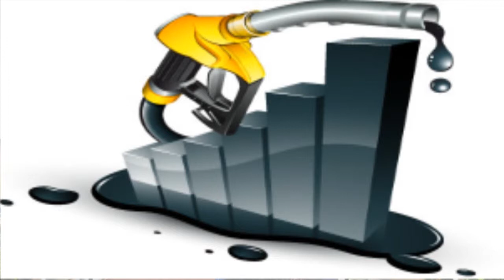Episod 2 - Faedah Pelaksanaan GST